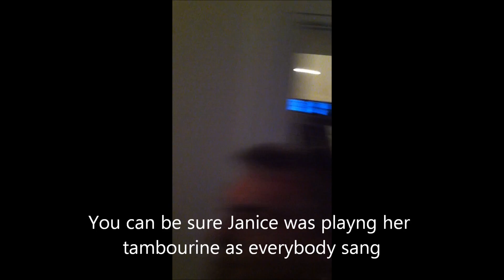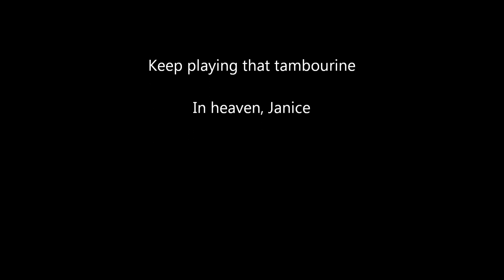Janice's tambourine song may 10,2012.wmv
Judy H singing a song she wrote about Janice's tambourine. Followed by Richard's story.